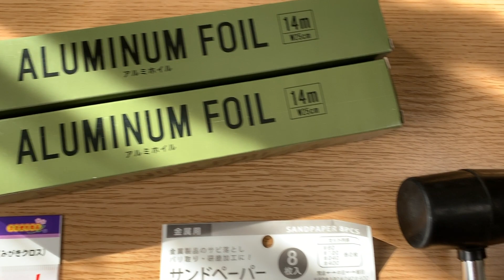【Part 1】Hice una HERMOSA BOLA con PAPEL de ALUMINIO !?!?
¡Hola! ¿Qué tal? Soy TédKakeru.

¿Quién soy?

・Nombre：Kakeru (Kanji：翔)
　　　　　// ”Ted” es el nombre en inglés que me dio mi maestro de escuela de inglés cuando estaba en la escuela primaria.
・Fecha de nacimiento：10 de marzo de 1997
・Lugar de nacimiento：Osaka, Japón
・Lugar de residencia：Osaka, Japón
・Estatura：165cm
・Gusto：Viaje al extranjero, Película, Libro, Denim, Cuero, Magia, Museo, Star Wars, etc.
・Mis metas de vida：Conocer a Camila Cabello, Lanzar una marca de moda, Escribir novelas, Hacer paracaidismo, Mi nombre aparecer en el crédito final de la película, etc.

Yo estudio español. Ahora no puedo hablar español, pero disfrutas mis vídeos.

 ☆ ”¡Ó Má Mé!” significa ”¡Ay, Dios mío!(Oh, my God!)” o ”¡Qué bien!”　⇨ Kakeruñol 😂😂

¡Mucho gusto!